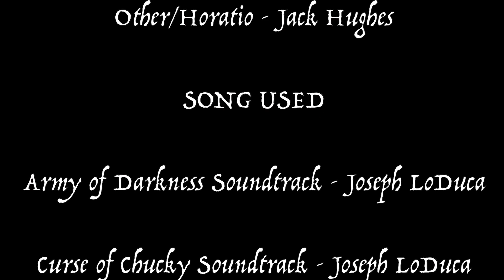Hamlet - Ophelia's Death & Funeral (Remake)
For Ms. Meyer's AP English 12 class.